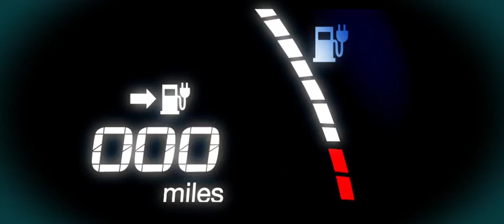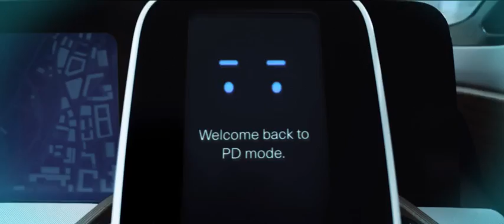La visión de la movilidad inteligente by Nissan 2016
Con la idea de lograr su objetivo de cero emisiones y cero accidentes, Nissan presenta hoy su visión “Movilidad Inteligente” (Intelligent Mobility) en el Salón Internacional del Automóvil de Ginebra. Creada para orientar la evolución de los productos Nissan, la Movilidad Inteligente fijará las decisiones clave de la compañía sobre los coches del futuro, su fuente energética, su conducción y su integración social, todo ello sin dejar de centrarse en proporcionar emocionantes experiencias al volante.

"Nuestra visión de Movilidad Inteligente es un marco para proporcionar a los clientes en todo el mundo un futuro más seguro y sostenible,” explica el CEO, Carlos Ghosn. “Para hacer realidad esta visión, Nissan puso en marcha una estrategia a largo plazo apoyada en importantes inversiones en I+D. Ello nos permitió lanzar el revolucionario Nissan LEAF, el primer VE fabricado y vendido masivamente, en 2010, varios años antes que nuestros rivales. También ha permitido el desarrollo de nuestras avanzadas tecnologías de conducción autónoma que estarán disponibles en una amplia gama de modelos en 2020. Estos pasos han permitido a Nissan ofrecer los beneficios de los VE y de la conducción autónoma al mayor número de clientes posible y, con ello, liderar el camino hacia una nueva era de la movilidad.”

La “Movilidad Inteligente de Nissan se basa en tres áreas de innovación claves:

Sistema de conducción inteligente (Nissan Intelligent Driving) – ofrecer más seguridad al conductor mediante la tecnología de conducción autónoma de Nissan concretada en el Piloted Drive
Sistema de energía inteligente (Nissan Intelligent Power) – más eficiencia y más potencia concretada en la gama VE
Sistema de integración inteligente (Nissan Intelligent Integration)  – Nuevos vínculos entre los vehículos y la sociedad
Cada una de estas áreas supone una revolución tecnológica para Nissan que trabaja en innovaciones de seguridad hacia la conducción autónoma. Para ello se basa en sistemas de control de la estabilidad, motores muy fiables y muy eficientes, incluyendo propulsores convencionales y movidos por energías alternativas, avanzadas transmisiones y soluciones de gestión de la energía.

Más allá de las especificaciones técnicas, Nissan se centra con la Movilidad Inteligente en el conductor y los pasajeros para proporcionar nuevas y mejores experiencias a sus actuales clientes. Éste es un nuevo paso en la tradición de Nissan de ofrecer una conducción más personal, con mayor control y más emocionante.